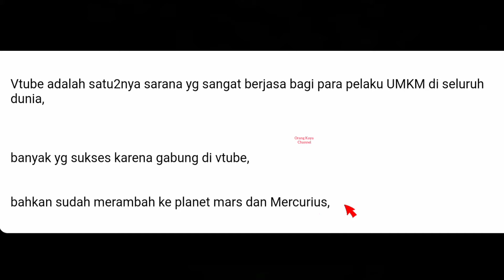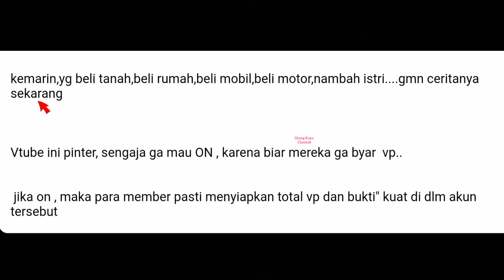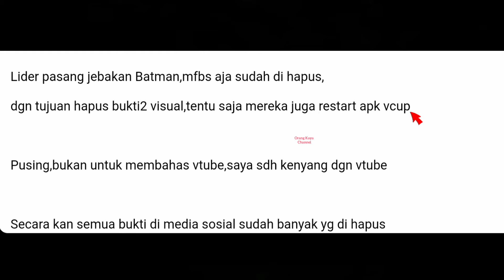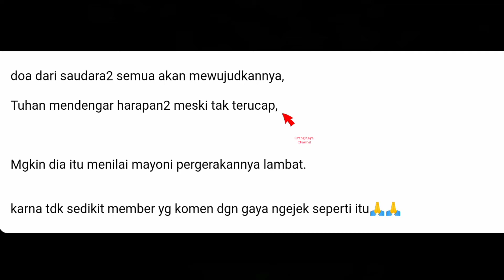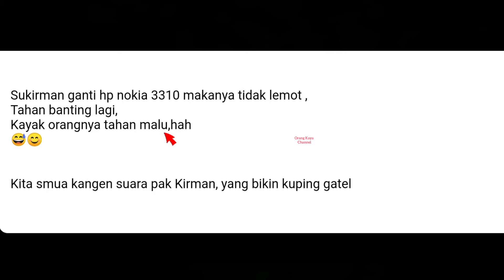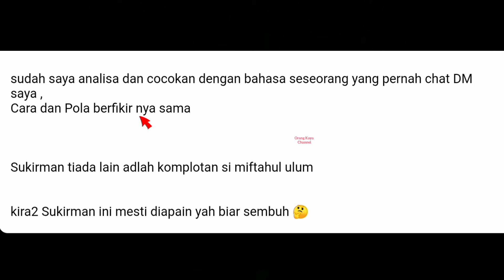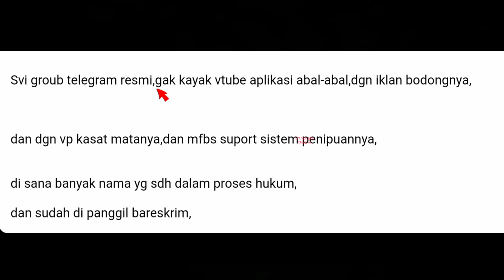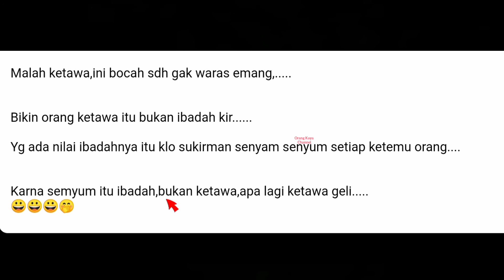UPDATE VTUBE TERBARU EDISI 26 MEI || SERIUS NANYA, KENAPA DI INGETIN BAIK BAIK MALAH DIBILANG HATERS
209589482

vtuber id
vtuber live
vtuber toxic
vtuber minecraft
vtuber sub indo
vtuber id
vtuber indo
vtube terkini
orang kaya channel
orang kaya
orangkaya
Vtube on,info valid vtube,vtube on 2022,info vtube 2022,info vtube on terbaru,terbaru info vtube,terbaru info vtube 2022, vtuber,vtube On
vtuber,aplikasi penghasil uang,aplikasi digital, asset digital,vp,view point,vtube indonesia, ecommerce,token,crypto,vp,ft,haters, beneficial ownership,BO,apk dasyat,life style